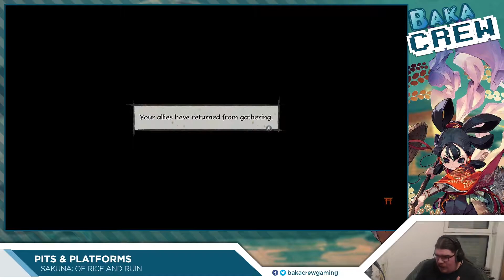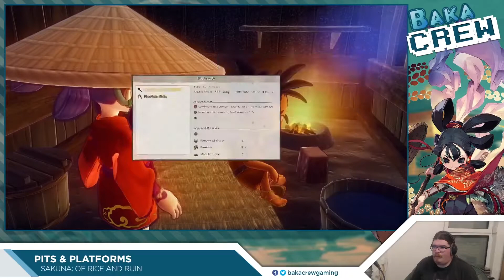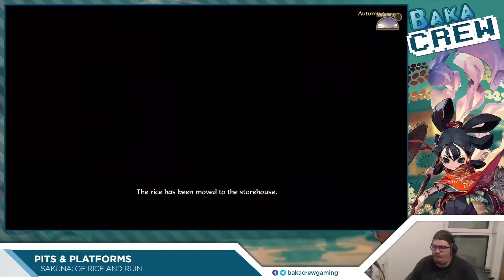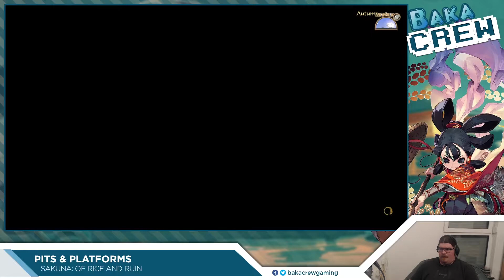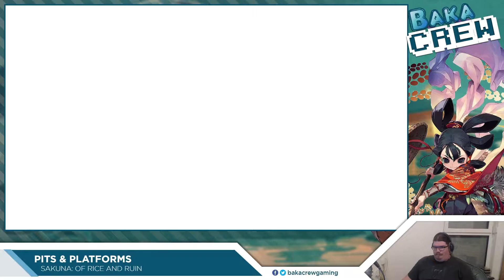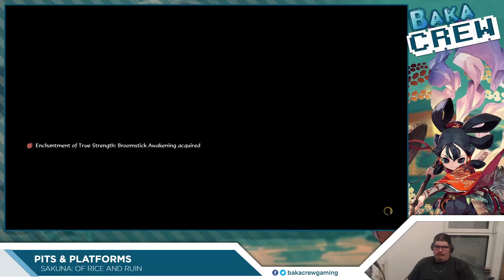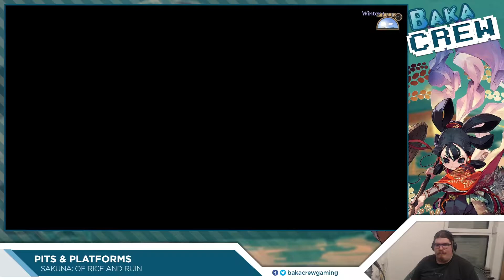[Pits & Platforms] Sakuna of Rice and Ruin #4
Jan spielt für euch Sakuna of Rice and Ruin.

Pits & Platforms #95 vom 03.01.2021